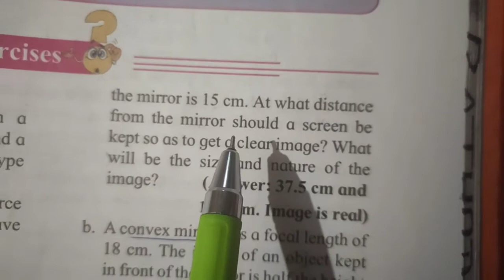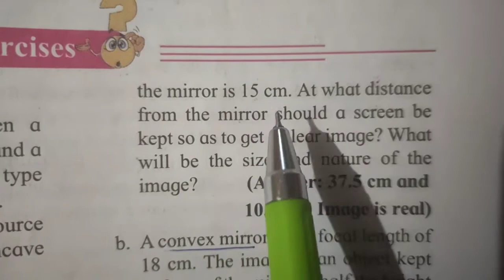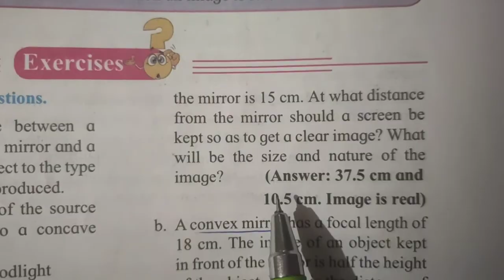Class 9th || Science || Reflection of Light Numericals part 1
Hi.

class 9th reflection of light numericals part 1